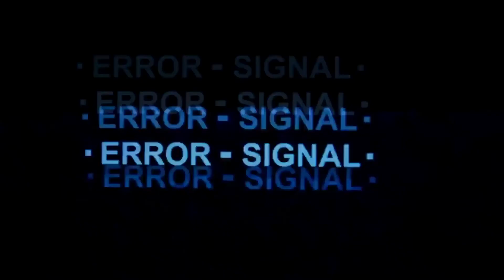Uk Beach life